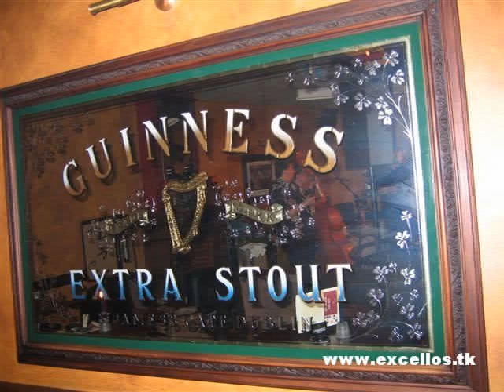The Excello's [1]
THe Excello's in concert